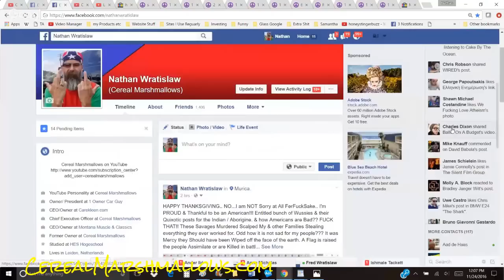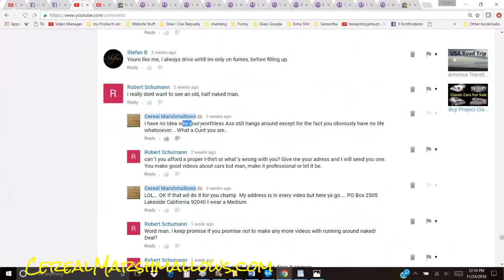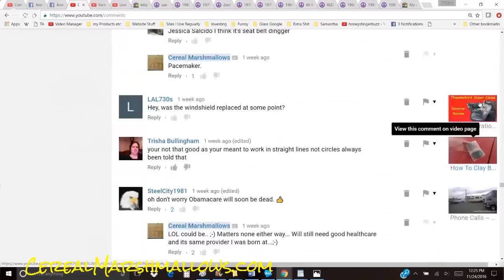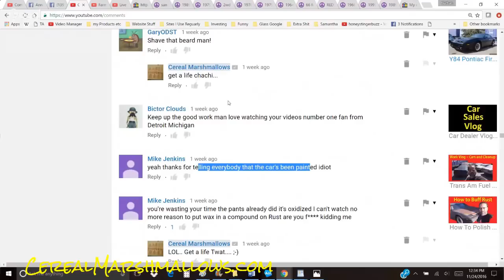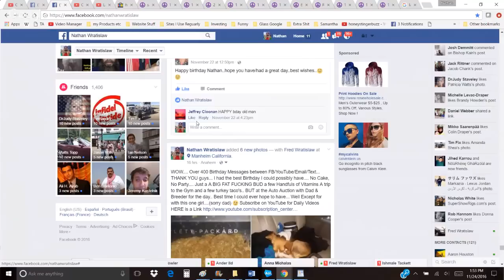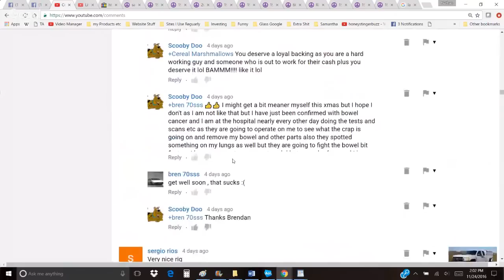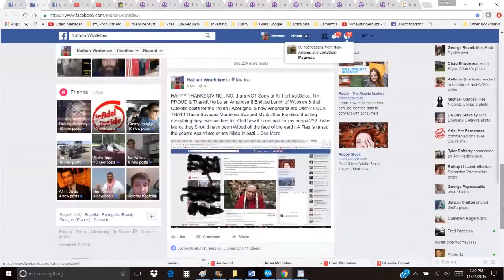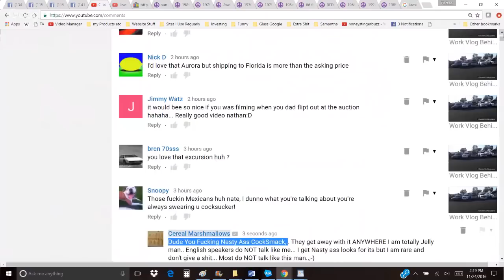Dealing with Trolls Internet Scams & Pricks ~ Negative Comments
1 Owner Car Guy   (Nathan Wratislaw)